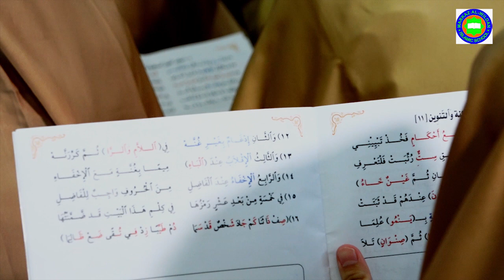AL-WILDAN INTERNATIONAL ISLAMIC SCHOOL TANGERANG-PROGRAM MARKAZ ALQURAN BERSANAD